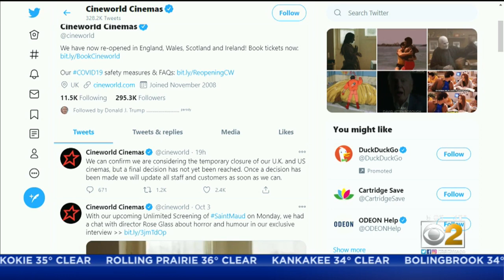Regal Cinemas Temporarily Closing Theaters, Including 8 In Chicago Area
Regal Cinemas will temporarily close all 536 theaters, including eight in the Chicago area.